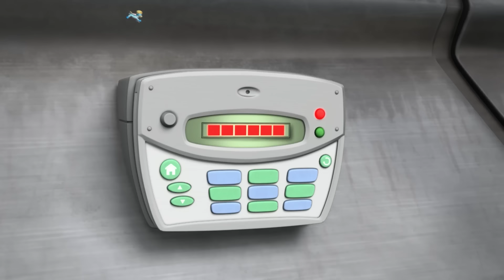A Mancs őrjárat Szuperkutyik megmentik a mega mestert, és még sok más! - Mancs Őrjárat PAW Patrol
Ebben a gyerekeknek szóló Mancs őrjárat rajzfilmválogatásban a Szuperkutyik megmentik Humdinger polgármestert, megállítják Haroldot és a fagyasztó-sugarát, és még sok más!

Ha baj van a Kaland öbölben, a Mancs őrjárat ott van, hogy minden helyzetben segítsen! Miért? Mert nincs túl nagy falat vagy túl kicsi kutya! Nézd meg, ahogy a Mancs őrjárat összefog a Kaland öböl védelméért – legyen szó egy fán ragadt cicáról, egy szabadon szaladgáló csirkéről vagy egy kisiklott vonatról, mindig megtalálják a módját, hogy segítsenek a bajba jutottakon! Ne maradj le a Mancs őrjárat vicces kalandjairól!

Nézd meg a Mancs őrjárat összes epizódját a Nickelodeonon!

Kövesd a legfrissebb Mancs híreket!